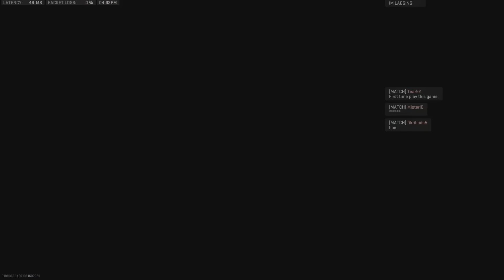Wz2 win 18